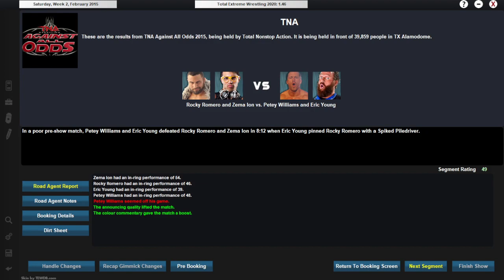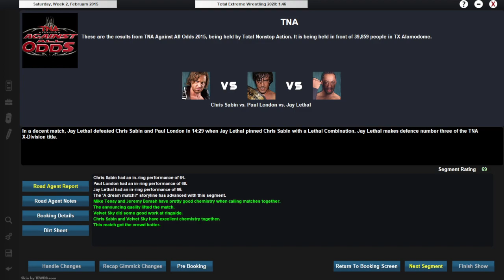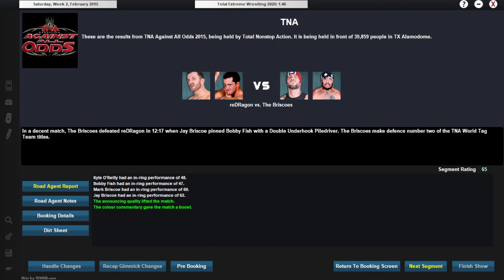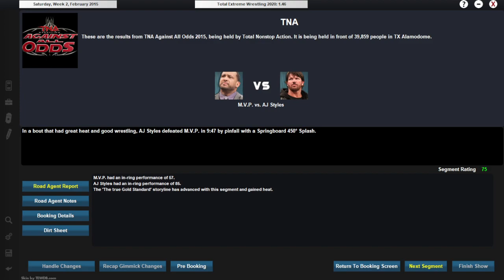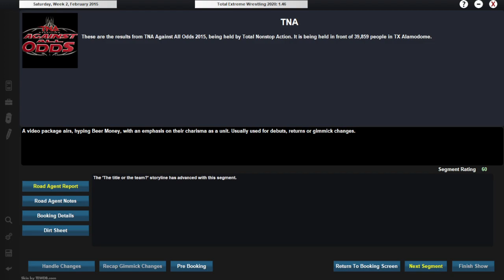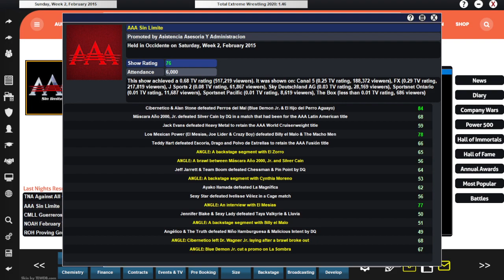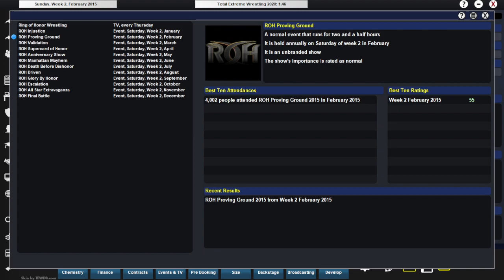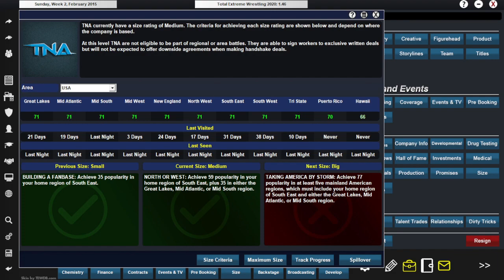Can they all succeed Against All Odds?! / TNA What If Episode 55 \ TEW 2020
Against All Odds 2015 is upon us! All of the championships are on the line! And so much more! Can TNA fight back against the BDC? Will we have any new champions? Only one way to find out!

and by looking for the April 2014 'The Miracle on Bourbon Street' mod by Lukke Arthur